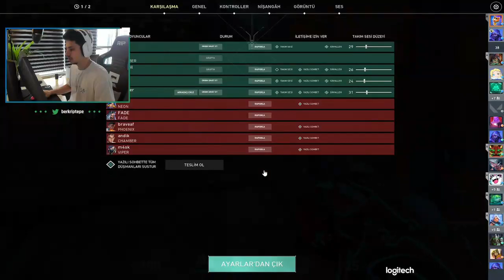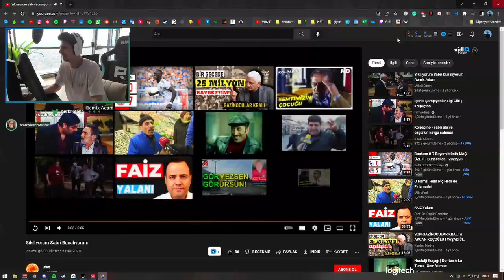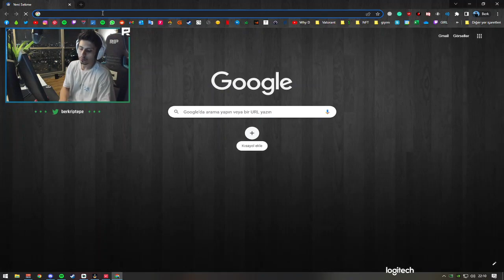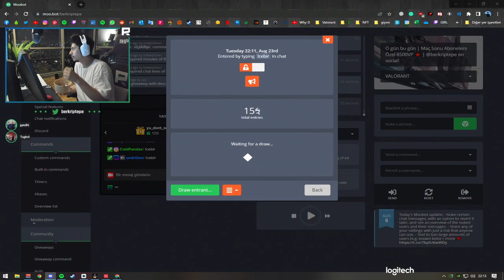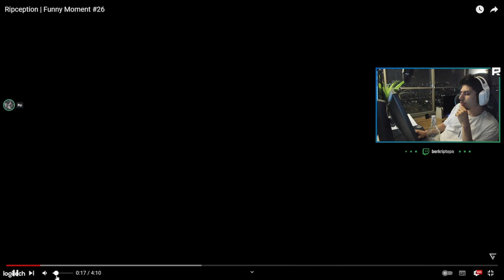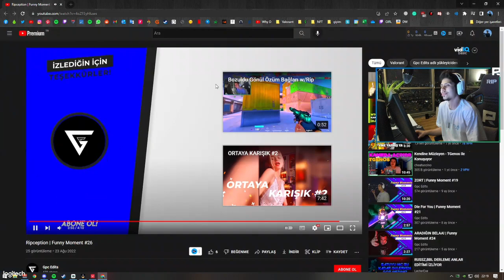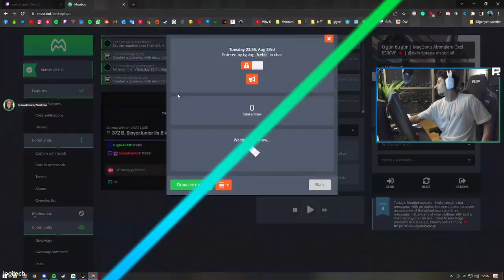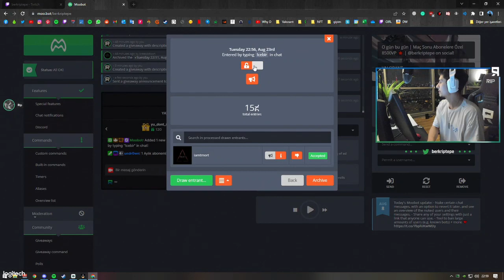Berk Rip Tepe - 5 SAAT BOYUNCA RANKED ATIYOR !